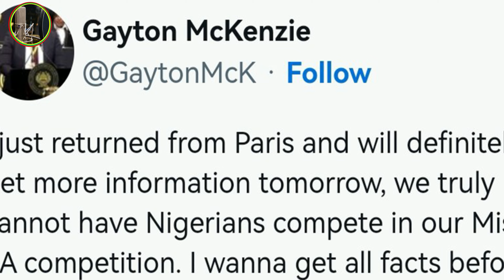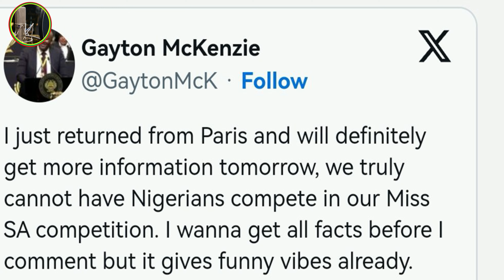Naledi Chirwa : It is always black women that you target and bully,' Chirwa tells Gayton McKenzie